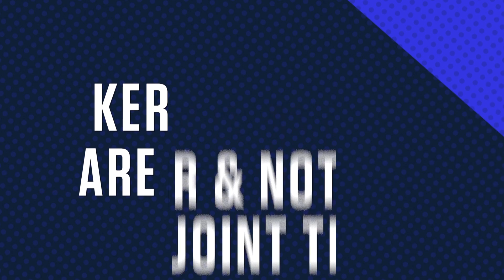WU19s | 5 Second Challenge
We've tested the Men's A Team and the Under 17s, but can Michaela McAlonie, Jamie-Lee Napier, Samantha Kerr and Ellis Notley of the Women's Under-19 team top the leaderboard?

The rules are simple – you have five seconds to name three things. It is harder than it looks!